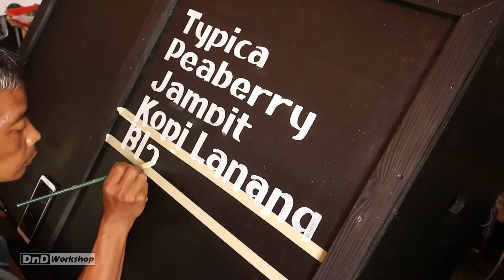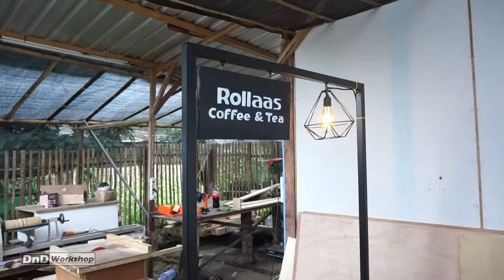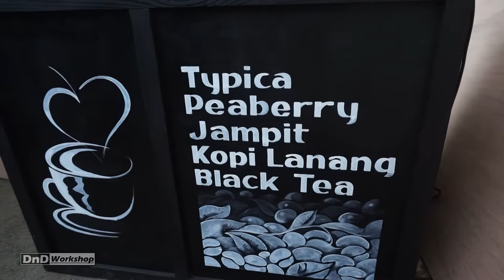Coffee Booth and Mural Painting Inspiration